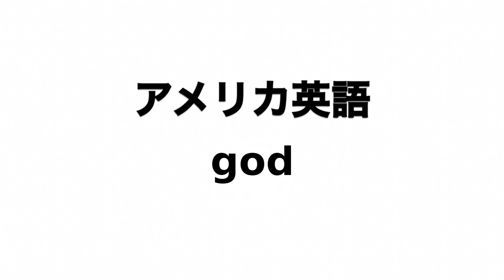英単語 god 発音と読み方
英単語godの発音動画です。

イギリス英語での発音記号は「ɡɒd」でアメリカ英語での発音記号は「ɡɑːd」です。